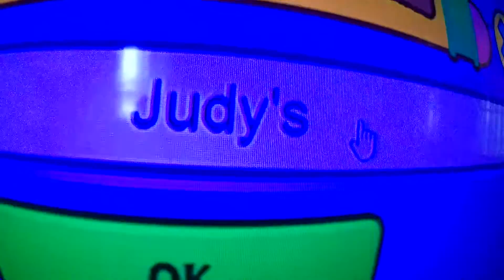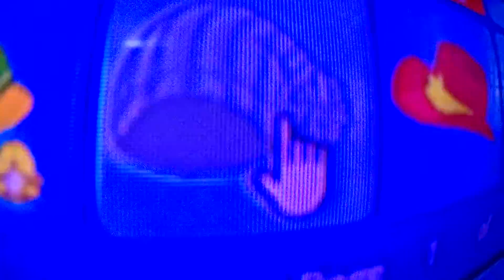Adopting My Webkinz Cheeky Bunny!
Hey guys I just got a Cheeky Bunny! Its soooo cute I love it soooo much! I hope you enjoy this video!